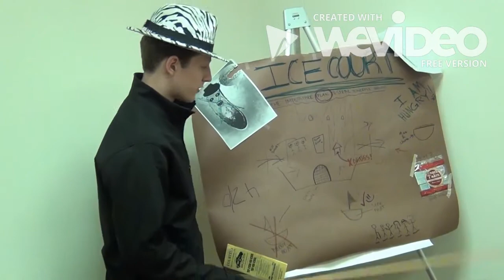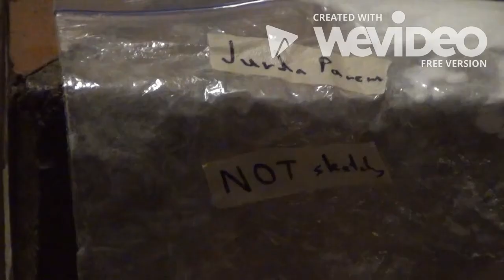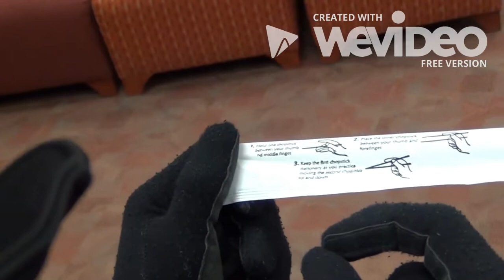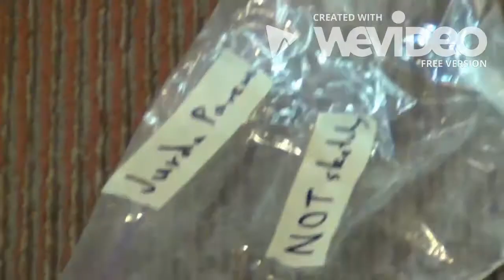Six of Crows - Official Trailer [HD]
Coming Maytember 43rd.